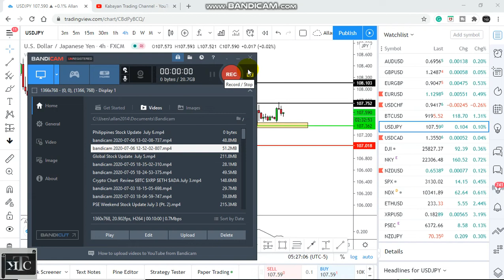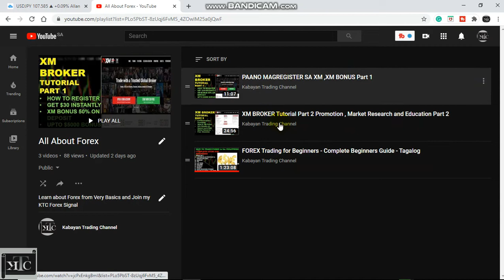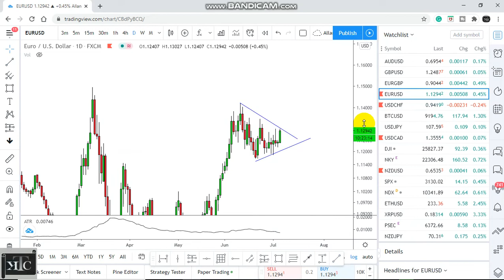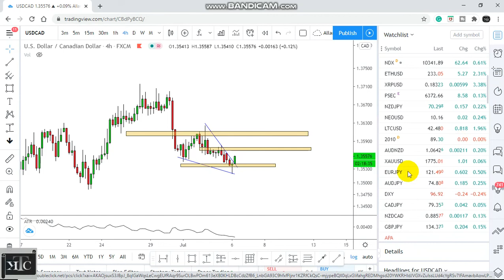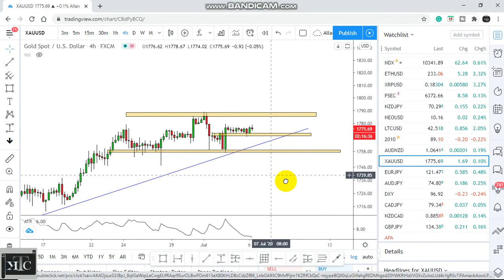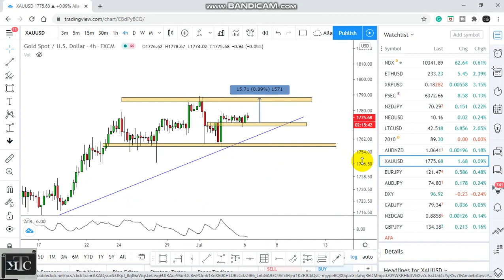FOREX REVIEW July 6:$EURUSD $AUDUSD $USDCAD $USDJPY $XAUUSD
Chart  Dissection July 6
$EURUSD $AUDUSD $USDCAD $USDJPY $XAUUSD